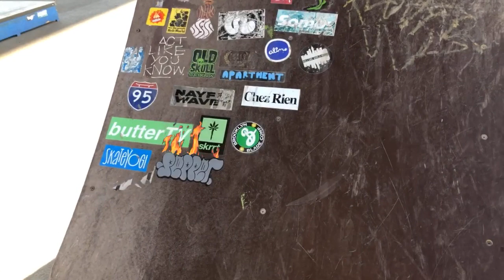PEPPER ONE / NYC AR Graf Show 2022 / BakAR Gallery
AR Graffiti

See it on your phone!